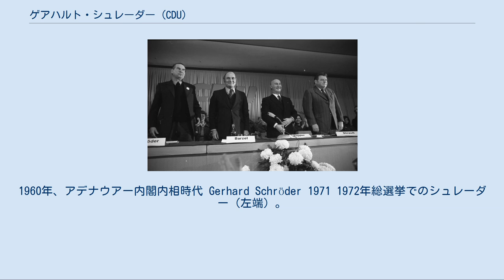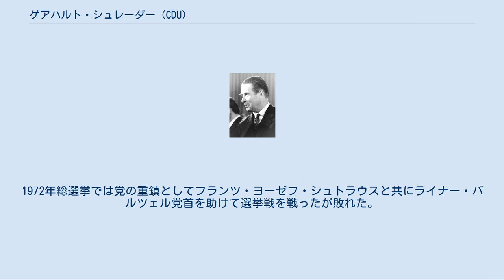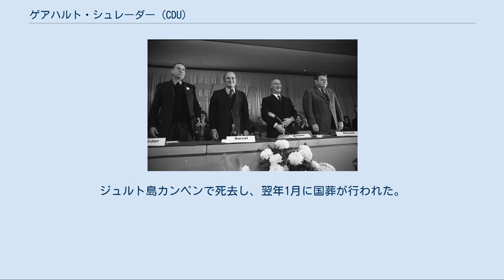ゲアハルト・シュレーダー (CDU)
1960年、アデナウアー内閣内相時代 Gerhard Schröder 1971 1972年総選挙でのシュレーダー（左端）。
右隣はバルツェル党首、右端シュトラウスCSU党首 ゲアハルト・シュレーダー（Gerhard Schröder, 1910年9月11日 - 1989年12月31日）は、ドイツ（西ドイツ）の政治家。
3代の内閣で内務大臣、外務大臣、国防大臣などの要職を歴任した。
 ザールブリュッケンに生まれる。
ギーセンのギムナジウムで学んだ後、大学に進学して法学を学び、1932年に第一次、1936年に第二次国家司法試験に合格した。
1933年に法学博士号を取得し、同年よりボン大学法学部で助手を務める。
同年、国家社会主義ドイツ労働者党（ナチ党）に入党。
突撃隊にも加入したが、これは上級裁判所所長の慫慂に従ってのことだった。
1934年、ベルリンのカイザー・ヴィルヘルム研究所に移り、外国・国際民法の研究員となる。
ここでは突撃隊の所属を更新しなかった。
1936年に法務試補となるが、1939年から第二次世界大戦に従軍。
大戦中の1941年に結婚したが、夫人はニュルンベルク法に定めるところのユダヤ人との「第一級混血」であったため、ドイツ国防軍の例外許可を受けての結婚だった。
同年5月、告白教会の参加者との出会いをきっかけにナチ党から離党した。
大戦で捕虜となり、1945年に釈放された。
 大戦後はイギリス軍占領下のノルトライン＝ヴェストファーレン州内務省で公務員となるが、1947年から「北ドイツ鉄鋼監督社」で部長・弁護士として働いた。
1945年にCDUの共同設立者の一員となる。
1949年、ドイツ連邦議会に初当選し、以後1980年まで議席を維持し続けた。
1950年、議会の調査委員会で委員長を務める。
1952年6月、連邦議会CDU議員団副団長。
同年、34人の同僚議員と共に小選挙区制導入法案を提出して連立の混乱を招いた。
 1953年10月、コンラート・アデナウアー内閣の内務大臣に就任。
法律の専門家として「法による秩序維持」の確立に尽力し、ドイツ共産党の禁止、連邦国境警備隊の組織改革などを実現した。
1959年にはルートヴィヒ・エアハルトを大統領候補に推薦したが、本人に断られている。
1961年11月、ハインリヒ・フォン・ブレンターノの後任として外務大臣に転じる。
続くエアハルト内閣でも留任し、フランスとの協調を重視するアデナウアーら「ゴーリスト」と異なり、アメリカ合衆国との協調を最重要視する「大西洋派」の外交政策を取った。
当初アデナウアーはシュレーダーを後継者に考えていたようであるが、この外交指向の相違により外されたといわれる。
 1966年12月、ドイツ社会民主党 (SPD) との大連立が成立。
シュレーダーはCDUの首相候補に立候補したが、議員団内での投票でクルト・ゲオルク・キージンガーに敗れた。
SPD党首で副首相のヴィリー・ブラントが外相の地位を要求したため、シュレーダーは成立したキージンガー内閣では国防相に転じた。
1967年、副党首に就任。
1969年の大統領選挙にCDUから立候補したが、SPDの推すグスタフ・ハイネマンに敗れた。
同年の総選挙敗北によるキージンガー内閣退陣に伴い、10月に国防相を離職した。
 1969年から1980年まで、ドイツ連邦議会外交委員会委員長を務めた。
1972年総選挙では党の重鎮としてフランツ・ヨーゼフ・シュトラウスと共にライナー・バルツェル党首を助けて選挙戦を戦ったが敗れた。
翌年の党首交代に伴い副党首を退き、1980年に政界を引退した。
ジュルト島カンペンで死去し、翌年1月に国葬が行われた。